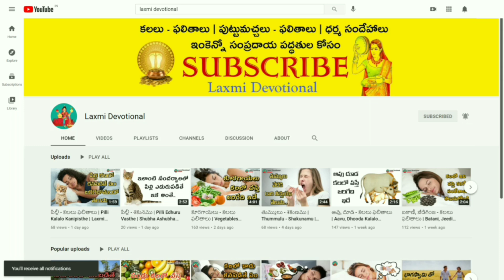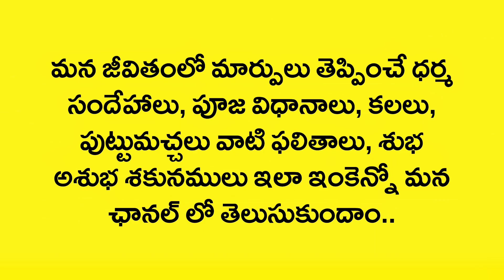Kalalo Subramanya Swamy Kanipisthe | akalalo Devudu | Kalalu Vari Phalithalu | Laxmi Devotional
Kalalo Kanipisthe
Kalalo kanapadithe
Kalalo kanabadithe
Kalalo vasthe
Kalalo ila vasthe
Kalalo
Swapna rahasyam
Dream book
Swapna shasthram
Kalalu Vati Phalithalu
Kalalu Phalithalu
Puttu Machalu Phalithalu
Pooja vidhanalu
Dhaiva paddathulu
Alayalalu
Dhaiva rahasyalu